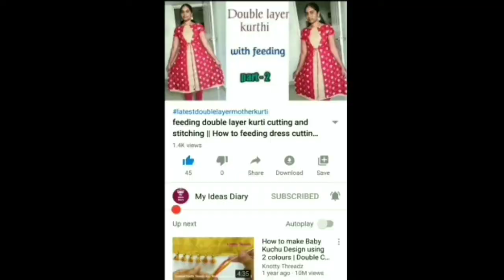Daily wear sarees, Lenin Cotton sarees Collection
Hi friends.
in this video i showed daily wear sarees, Lenin Cotton Sarees Collection

saree price:-599/-
shipping :- free
💵 No COD

       🌟 My Ideas Diary 🌟